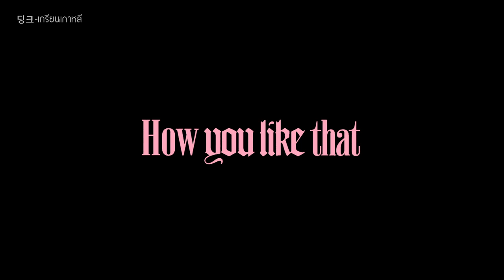BLACKPINKพวกเธอกำลังจะกลับมา.!?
(BLACKPINK They are coming back.)